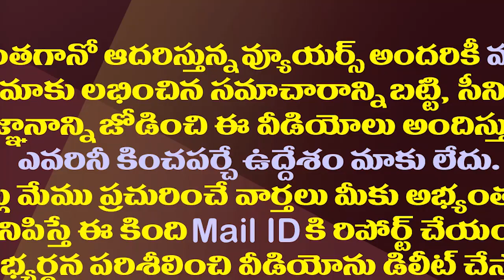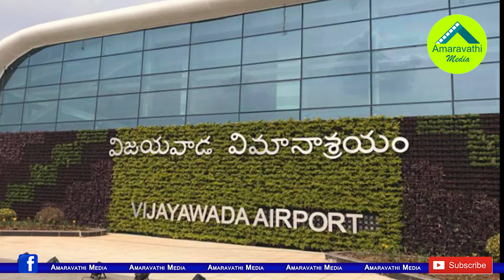ఏపీ ప్రభుత్వంపై హైకోర్టుకు అశ్వనీదత్, కృష్ణంరాజు| Krishnam Raju and Aswani Dutt Files Petition in HC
Tollywood Producer Aswani Dutt and Rebel Star Krishna Raju Files Petition in AP High Court Over Gannavaram Airport Lands Issue. They Appealed Court to Order Government to Give Compensation for taking their lands for Airport Expansion.